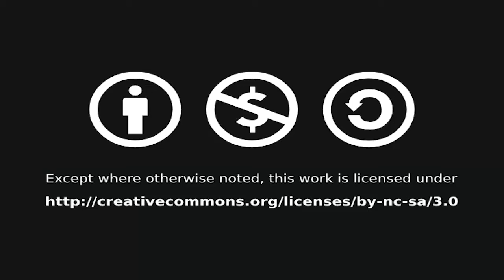20140508 19,20세기영미시 18강 Lecture 18 Imagination as a Poetic Process 2